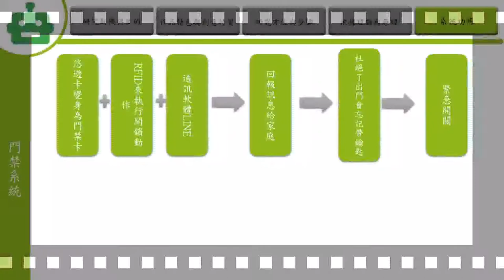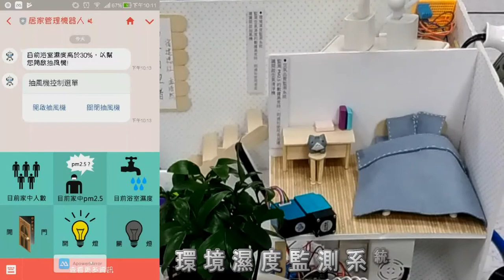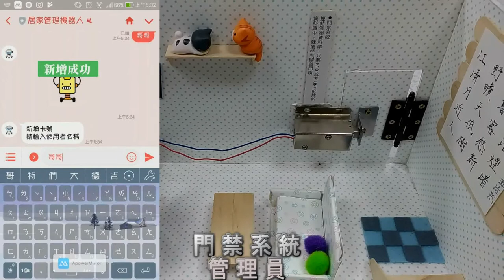2-107-06-第二名-001_商業與管理群_高雄市私立復華高級中學_結合Google日曆之智慧插座